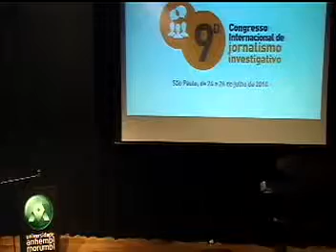9º Congresso | Prêmio Abraji de Contribuição ao Jornalismo: Associação Contas Abertas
Entrega do Prêmio Abraji de Contribuição ao Jornalismo à Associação Contas Abertas, representada por seu secretário geral Gil Castello Branco.

O prêmio, entregue pela primeira vez em 24 de julho de 2014, durante o 9º Congresso Internacional de Jornalismo Investigativo, homenageia pessoas e instituições cujo trabalho representa contribuição significativa à prática de um jornalismo de qualidade.